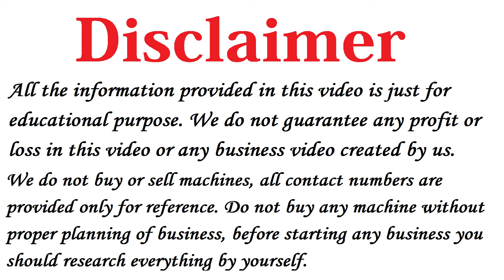7 Village Business Ideas in India🔥Small Town Business Ideas, Village Business 2024, Gaon Business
Title: 7 Village Business Ideas in India 🔥Small Town Business Ideas, Village Business Ideas 2024, Low Investment Business

Namaskar Dosto,

Maine Iss Video me aapko 7 Village Business Ideas in India ke baare me bataya hai, in 2024.

Agar aap Village Business Ideas 2024 me dhudh rahe hai to aap iss 7 Unique Small City Business Ideas ko Gaon me zaroor try kar sakte hai.

Iss 7 Small Town Business Ideas ko aap Low Investment me shuru karke achhe paise kama sakte hai.

Village Area me Business shuru karne walo ke liye ye Small Business Ideas with low Investment ho sakta jo unko High Return kama kar de sakta hai.

Iske alawa dosto hamne Small Town Big Business aur Village Area Business ke bare me detail me bataya hai.

Sath hi dosto gaon me konsa business kare ya gaon ke liye best business ke baare me janne ke liye video ko end tak jarur dekhe.

Watch below video for same kind of unique business ideas.

Other Social Media Handles:

Don't forget to share this Video with Your Friends... For more updates about Business ideas, New business ideas, Business Plan, small investment business, Low investment high profit business, unique business and earn money online please subscribe below channel.